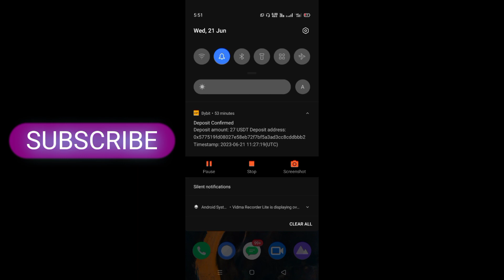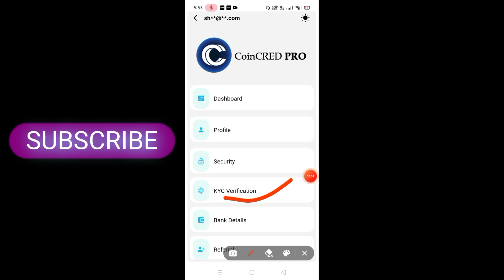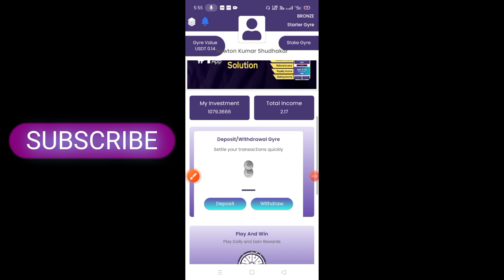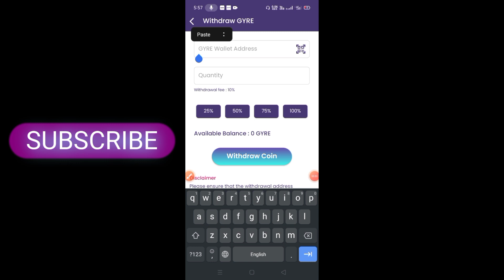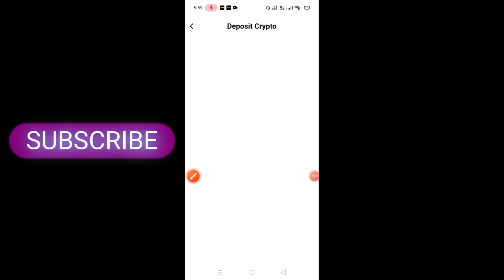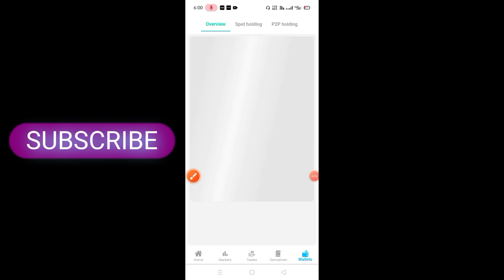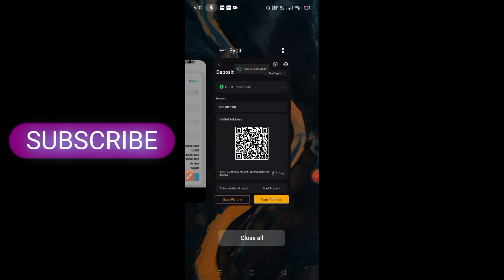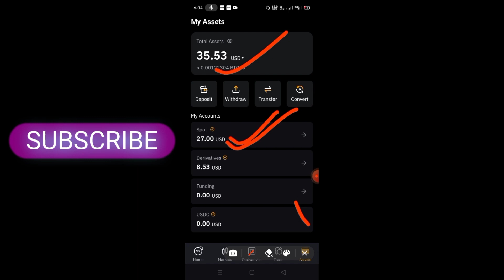Withdrawal Gyre Network Using Coincred | Gyre Network Withdrawal On CoinCred | Coincred Gyre Token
Gyre Refferal Code -  40EOA1

Bybit Refferal Code - KKOPP6#0

All Crypto Mining App Video Series-

real estate
real estate coin
App Like Core Network
App Like Pi Network